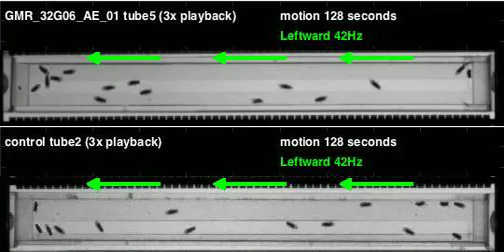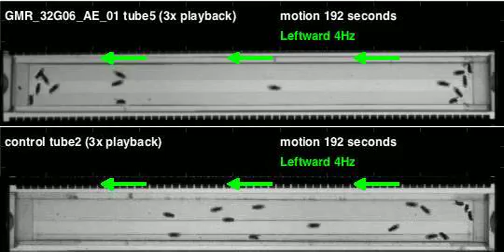GMR_32G06_AE_01_shi_Orion_20111104T140040 motion (seq3)